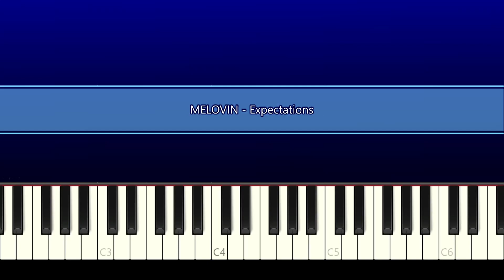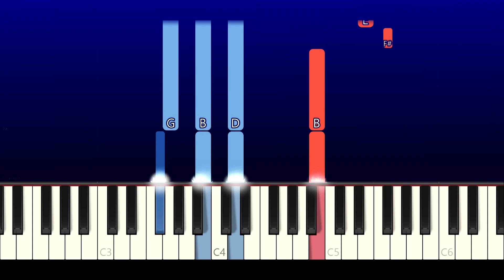MELOVIN - Expectations (Piano Tutorial)